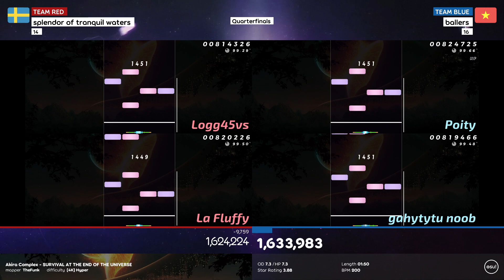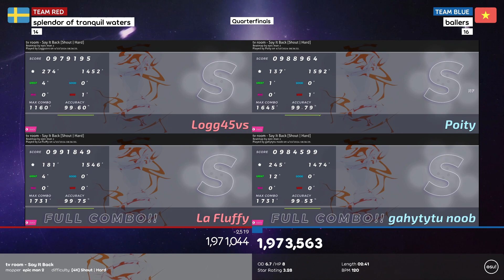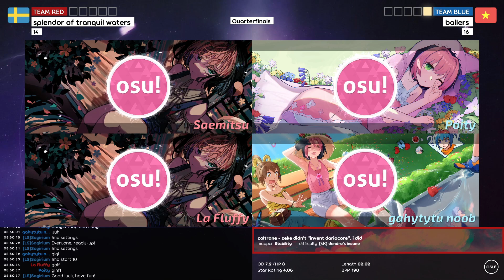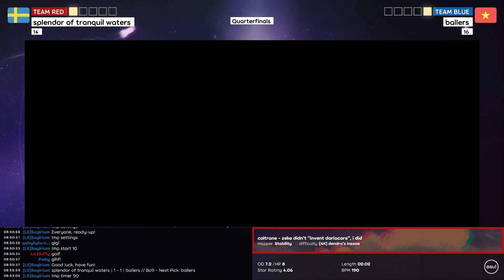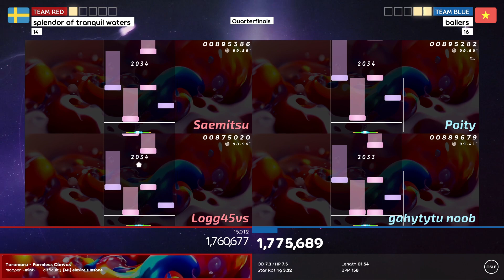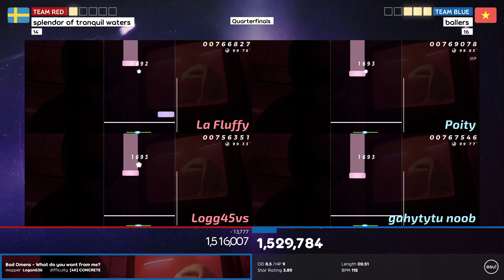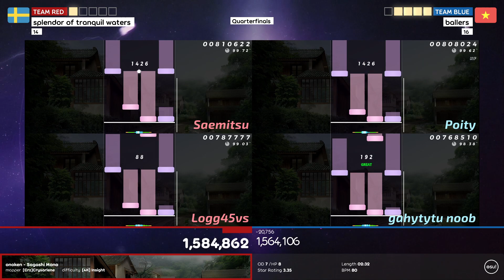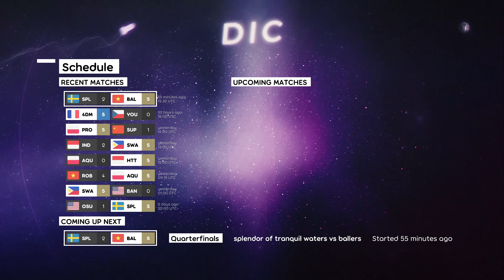Dynascape's Intermediate Cup QF: splendor of tranquil waters vs ballers